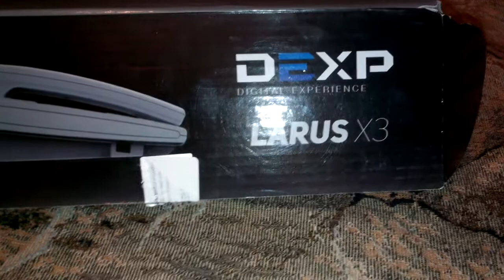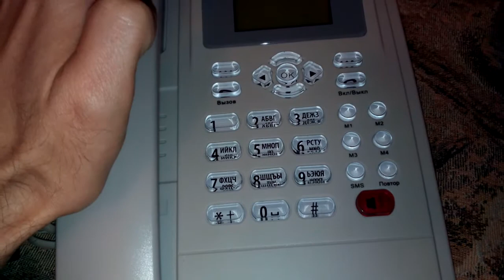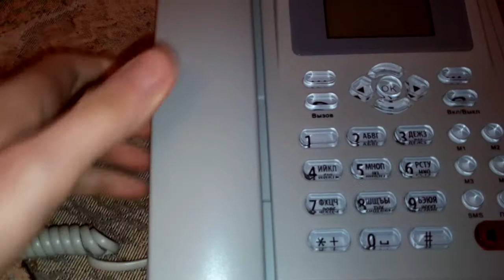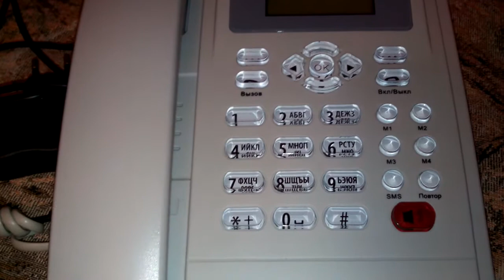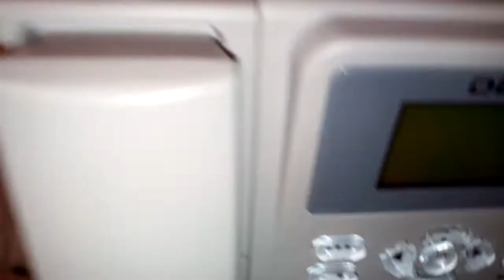Обзор стацонарный мобильный телефон DEXP LARUS X3